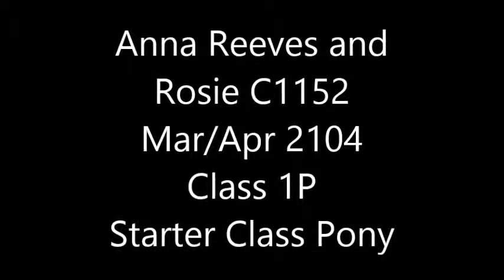Horse Agility Class 1P April 2014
Anna and Rosie